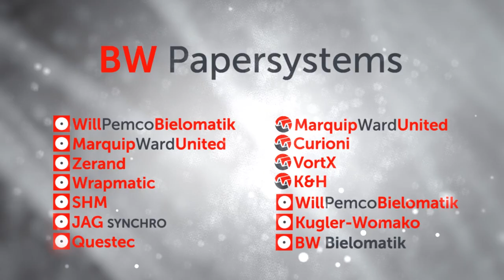Questec RQS-V: Timelapse of double stacks being produced at 400 m/min - at DREWSEN Spezialpapiere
Fast, faster, Questec! At a continuous speed of 400 m/min, our RQS-V sheeter produces perfect dual stacks within shortest time. Minimum operator intervention, he just needs to pull out the full pallet. Have fun watching this timelapse taken at our customer Drewsen Spezialpapiere, Germany.